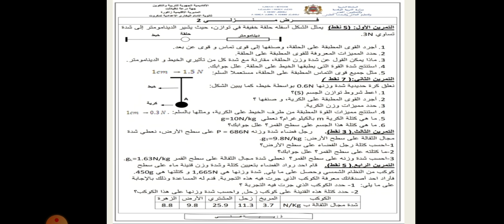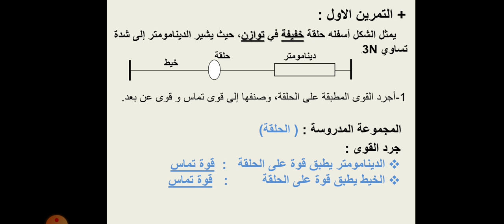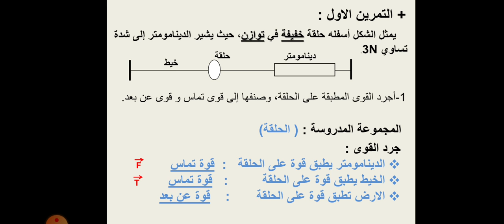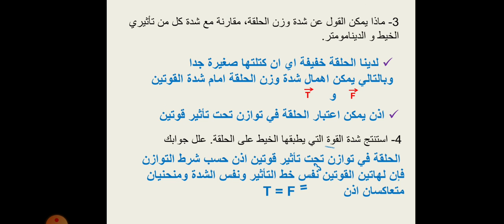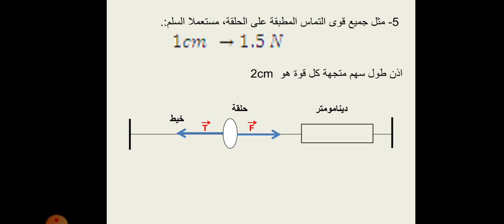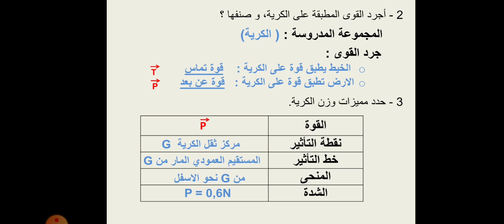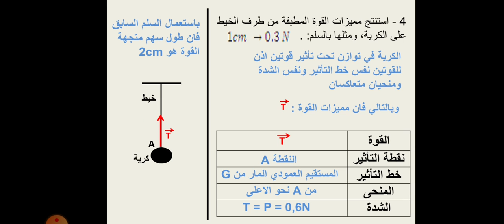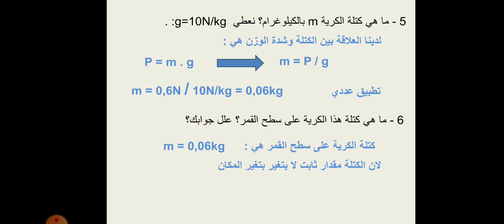تمارين تطبيقية ج1 (الميكانيك)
تمارين الثالثة اعدادي